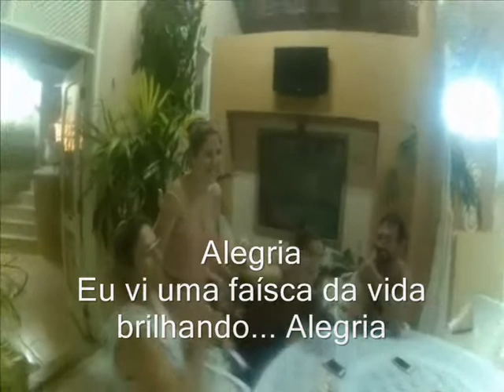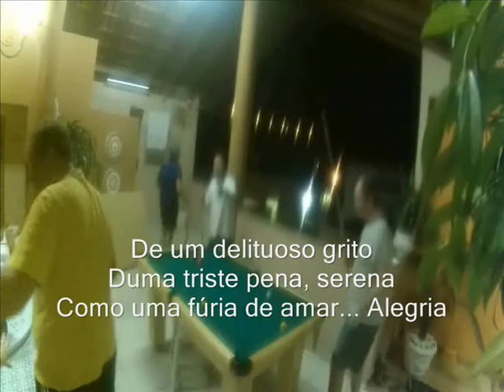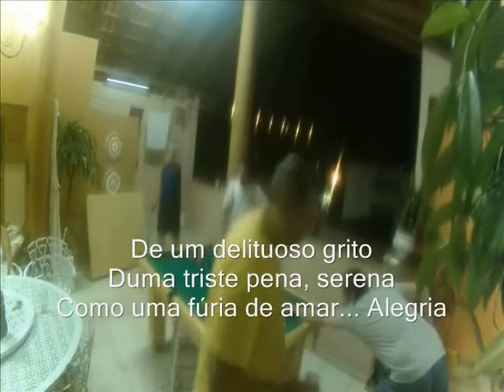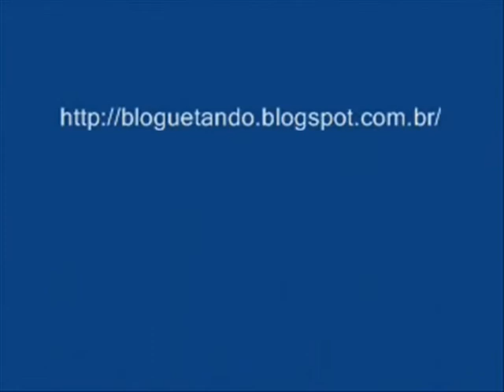SEMANA SANTA 2016